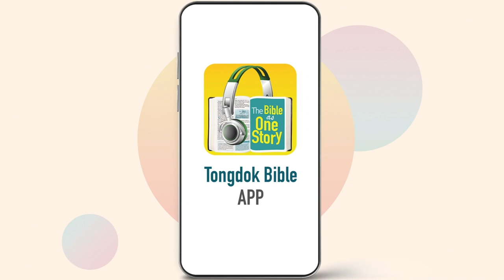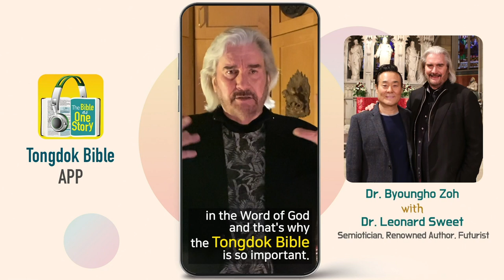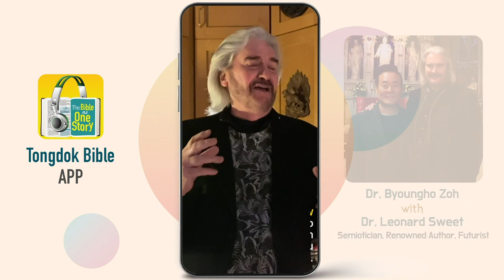Tongdok Bible | Day 162 | 1Kings 18-19 | The secret behind the battle on Mount Carmel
The secret behind the battle on Mount Carmel
Although North Israel witnessed that God was alive on Mt. Carmel, foolishly they did not turn to God.